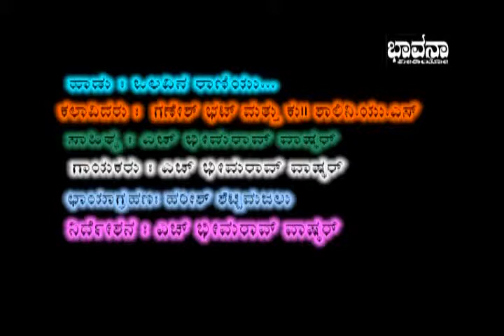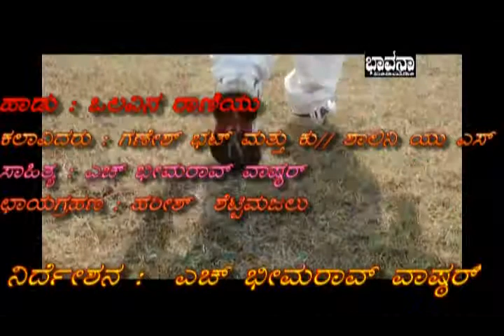OLAVINA RAANIYU..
OLAVINA RAANI